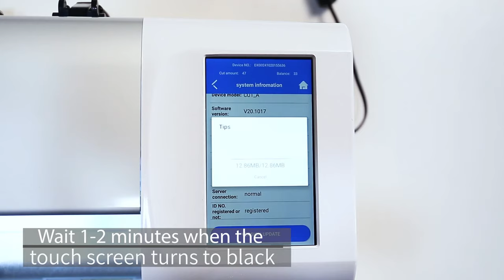Skycut CA310 screen protector film cutter operation video